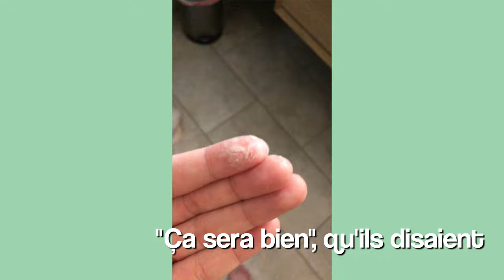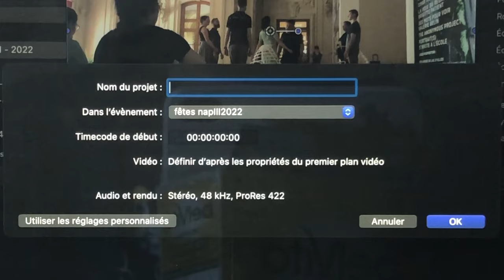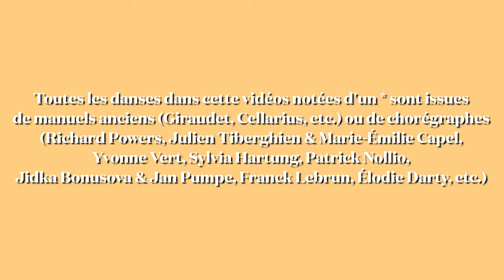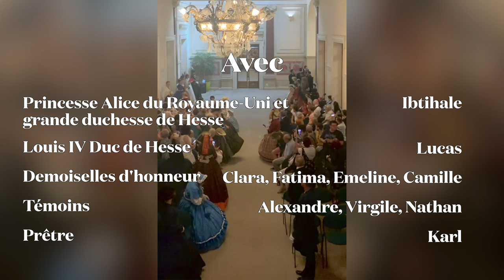FÊTES NAPOLÉON III À VICHY ED. 2022 - PREMIÈRE PARTIE - EM'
Bonjour bonsoir mes poulains! Comment va?

Je remercie tout d'abord J.Pa Productions pour les images en drone! J'adore le rendu, et j'espère que vous aussi!

Cette vidéo se fera en deux parties comme vous avez pu le constater, car j'ai beaucoup trop de rushs, rien que pour la journée de samedi 😂

La deuxième partie arrivera incessamment sous peu!

TIMELINE
0:00 : Introduction ;
01:50 : Vendredi : arrivée sur Vichy + répétitions ;
06:09 : Préparation pour le bal + bal d'ouverture ;
09:45 : Samedi : Préparatifs ;
12:18 : Reconstitution d'un mariage Second Empire avec le Ballet Impérial + Bal des mariés ;
26:14 : Pause déjeuner ;
26:36 : À La Cour Impériale : Après-midi de danses dans le Parc des Sources ;
01:00:50 : À La Table de : À La Cour Impériale + Le Ballet Impérial ;

Certaines danses dans cette vidéos notées d'un * , elles sont issues
de manuels anciens (Giraudet, Cellarius, etc.) ou de chorégraphes
(Richard Powers, Julien Tiberghien & Marie-Émilie Capel,
Yvonne Vert, Sylvia Hartung, Patrick Nollio,
Jidka Bonusova & Jan Pumpe, Franck Lebrun, Élodie Darty, etc.

Ig : @emilielczn & @laulau.hst & @lauriane.czn (i know, it's a lot, but enjoy it!)

Ciaogoodbye 🧡

Commente "🌼" si tu as lu toute la description 😏